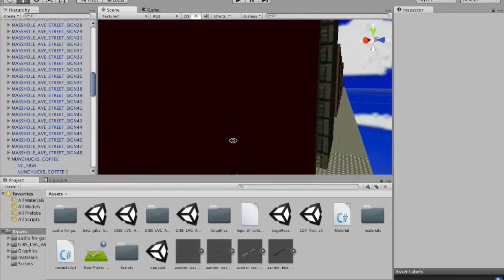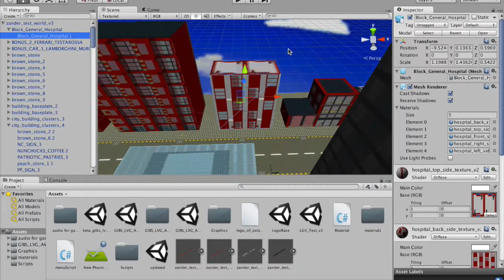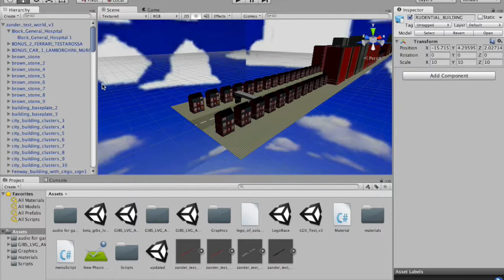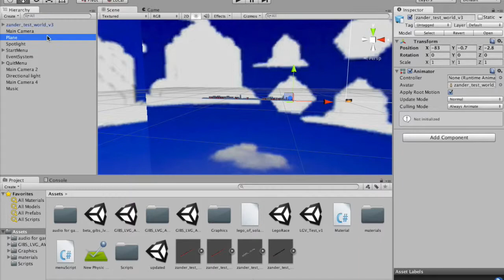GIBS VGA ENVIRONMENT UNITY AWJ